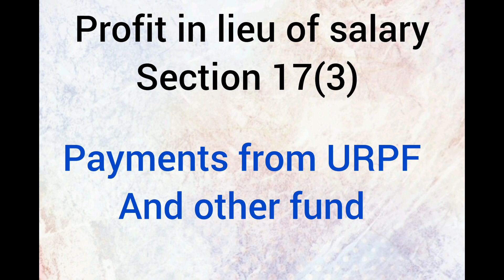profit in lieu of salary section 17(3) Moideen Avilora